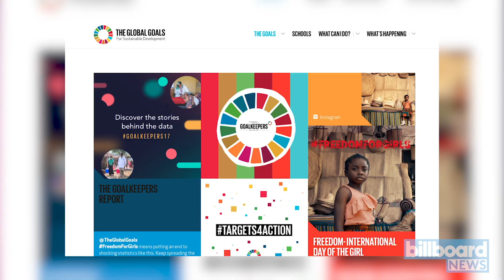Beyoncé Releases New 'Freedom' Video For International Day of the Girl | Billboard News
October 11 is the International Day of the Girl, and Beyoncé -- mom of two girls and the mastermind behind the girl-power anthem "Run The World (Girls)" -- celebrated by sharing a video starring an international troupe of fierce, charismatic young girls lip syncing and dancing to her 2016 song “Freedom.”